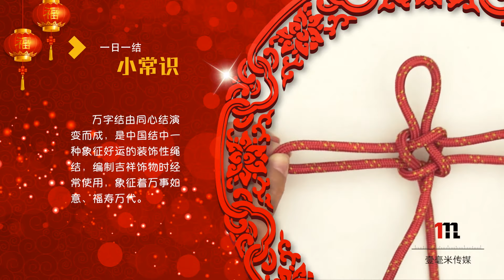万字结，水手十字结由同心结演变而成，是一种象征好运的装饰性绳结，在中国结中叫万字结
水手十字结（Sailor’s Cross ）
水手十字结是一条绳子打两个相反的单结，然后中间的圈从两边拉出，调整绳环，就完成了。
一日一结小常识：
水手十字结由同心结演变而成，是一种象征好运的装饰性绳结，在中国结中叫万字结，编制吉祥饰物时经常使用，象征着“万事如意”、“福寿万代”。